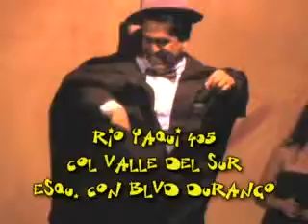spot omar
promocion de un bar con Omar Garcia